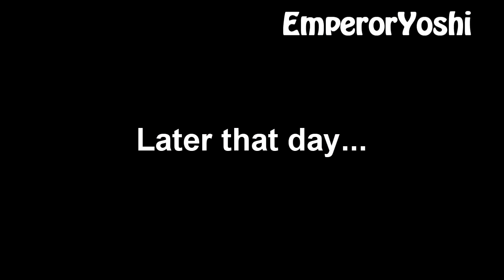YTP: Charlie And The Chicken Factory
Charlie visits a bizarre factory owned by Wolly Winka.